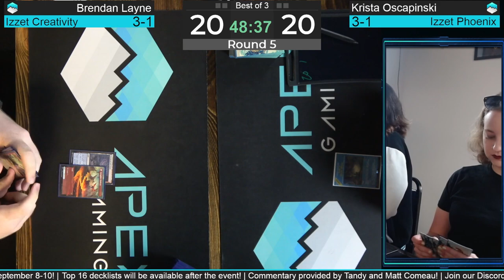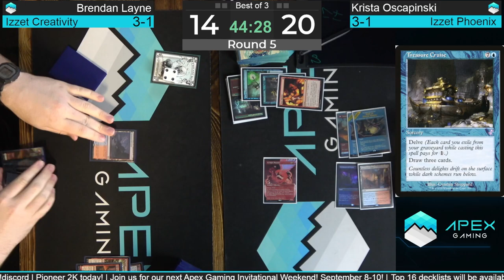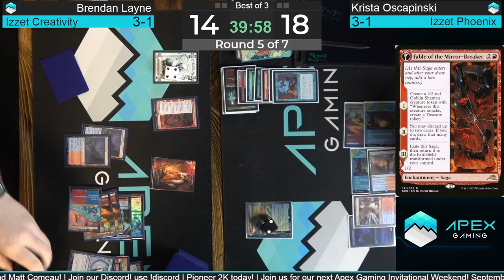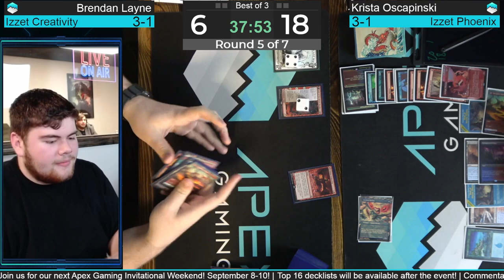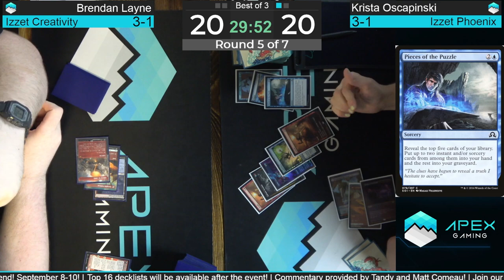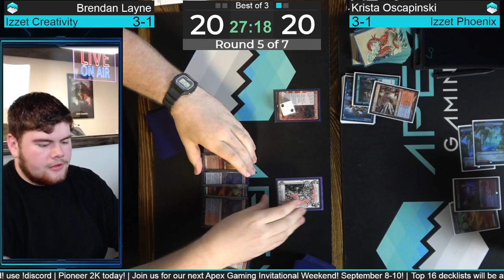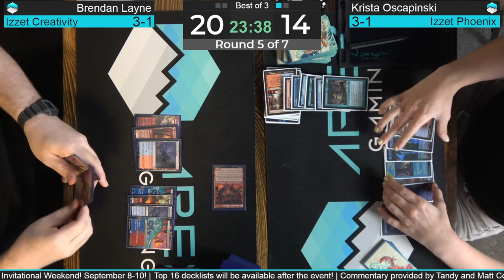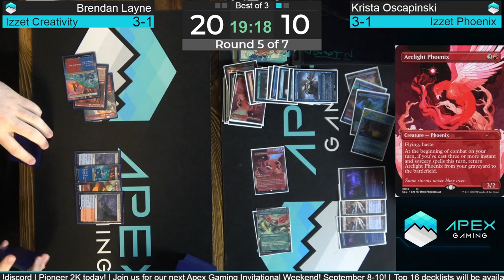$2000 Pioneer Open | Izzet Creativity vs Izzet Phoenix | Round 5